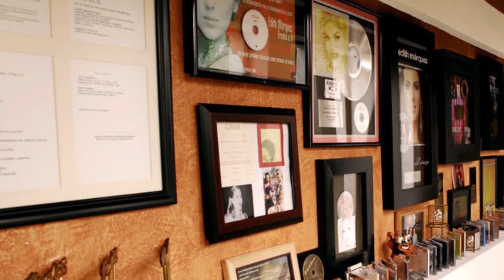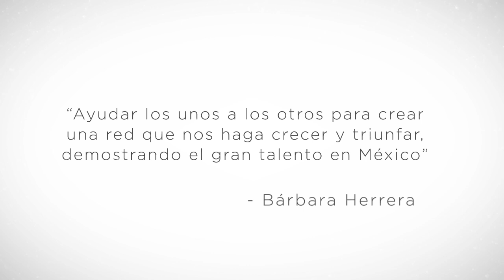Diálogo con Jorge Avendaño, Arreglista, Productor y Compositor Regiomontano.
Jorge Avendaño, compositor, productor y arreglista mexicano que ha trabajado con importantes artistas como Plácido Domingo, Sarah Brightman, Pepe Aguilar, entre otros; se une a nuestro diálogo sobre el arte y la cultura.

Visita nuestra plataforma en donde podrás conocer más sobre nuestro invitado y ver nuestros episodios anteriores.

Juntos definamos el nuevo ecosistema cultural de México